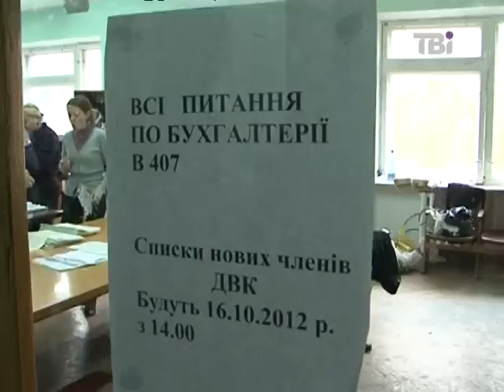Протистояння Солейко - Домбровський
Гаряча точка на електоральній мапі України. Округ №11 у Вінниці.

 Там, доволі несподівано перемогла кандидат від опозиції Наталія Солейко, авторитетний дитячий лікар.

 Їі суперник, самовисуванець Олександр Домбровський, екс-губернатор Вінничини, користуючись цілою низкою махінацій, відсунув Солейко на друге місце.

 Як так сталося, дивіться у сюжеті.
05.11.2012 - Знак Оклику